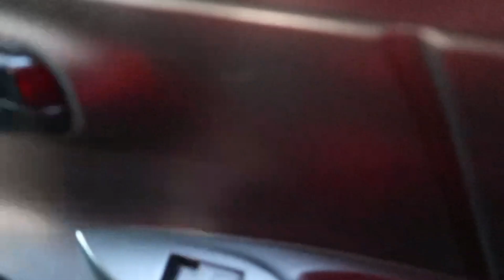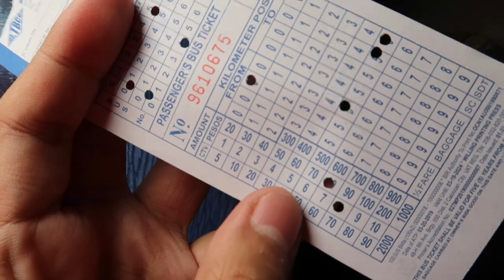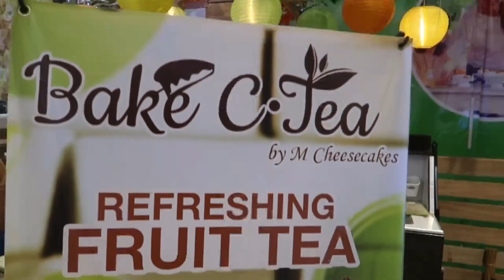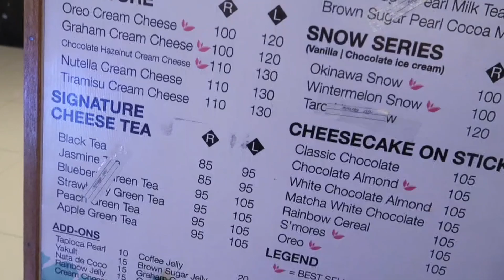STAYCATION | Cityland Prime Residences Tagaytay City 🍃🌲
PLAY STORE & APP STORE
🔥KineMaster🔥

🔥Accounts:
Facebook Page: Mark de Leon Official